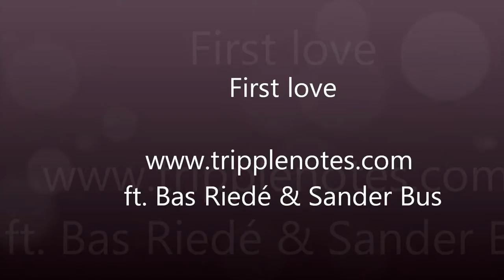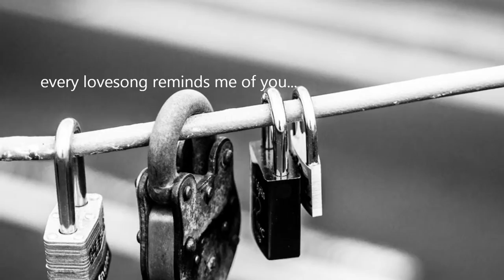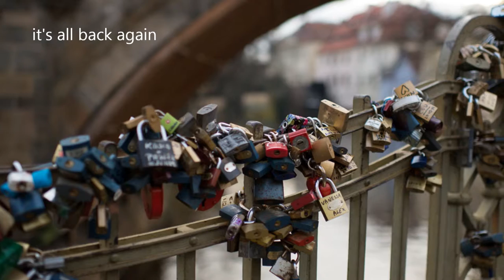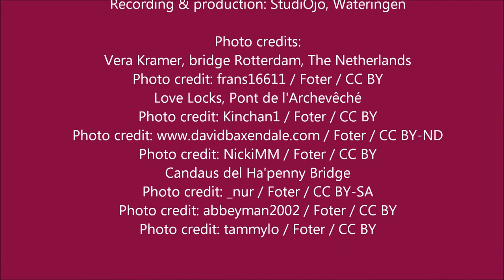First Love (revival)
Music & Lyrics: Vera Kramer
Lead Vocals: Vera Kramer
Accoustic Guitar: Sander Bus
Mouth organ (harmonica): Bas Riedé
All other instruments: Jaap van Beek & Mario D. Walzberg
Music Arrangements:
Jaap van Beek & Mario D. Walzberg

Produced by: Mario D. Walzberg
Recorded at: StudiOjo, Wateringen, The Netherlands